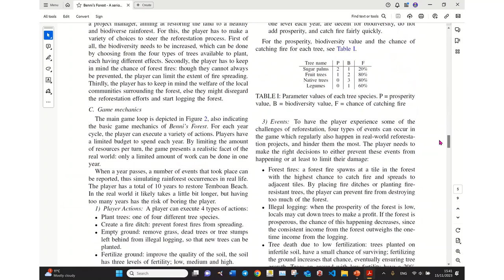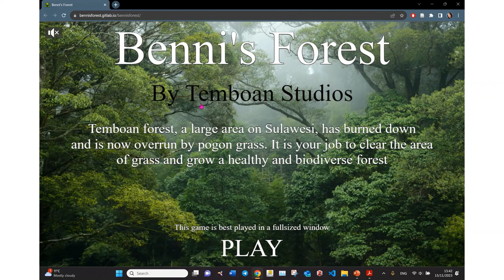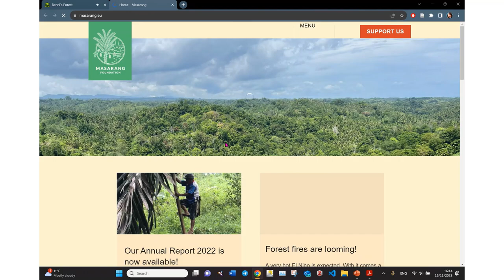Benni's forest: PlayTesting Serious and Sustainable Games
In this video, I am going to first introduce and then play the Benni's forest game. I will tell you what I think about the game...so, let's go!

Introduction to Game: 00:00
First round: 01:01
My opinions on the Benni's Forest game: 18:30
Second round playing: 24:53
More opinions on the Benni's Forest game after the second round: 28:20

Good luck :)
Arghavan